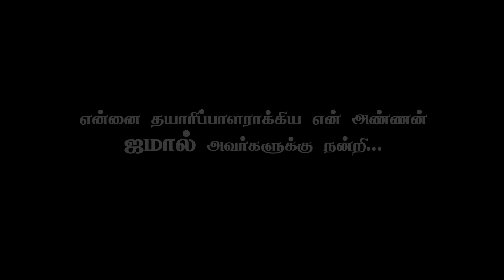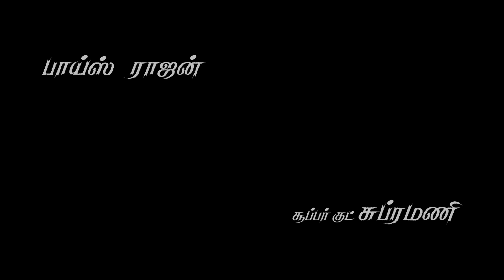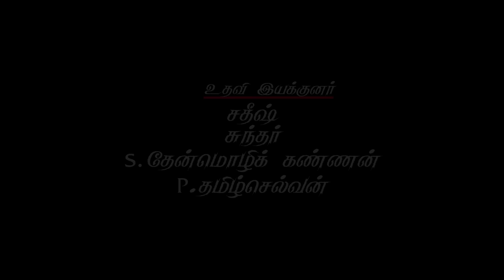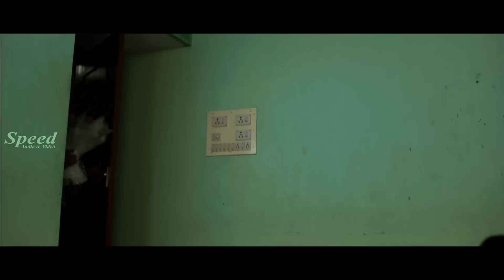Santharpam | Tamil Full Movie | Kovai Babu | Vimal | Ranjan | Parvathi | Nisha | Saravana Shakthi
Directed by : Saravana Shakthi
Producer : Kovai Babu
Lyricist : Yurekha
Music Director : Vimal
Like ✔ Comment✔ Tag ✔ Share ✔